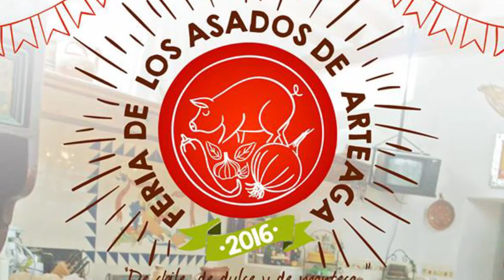DE CHILE, DULCE Y MANTECA: TENDRÁ ARTEAGA FERIA DE LOS ASADOS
*El 29, 30 y 31 de julio en la Presidencia Municipal*

Los últimos tres días de julio, en Arteaga se realizará la Feria de los Asados, un evento que reunirá el sazón de cocineras tradicionales preparando diferentes tipos de asados en la Presidencia Municipal de Arteaga.
Jesús Salas, embajador del Conservatorio de Cultura Gastronómica Mexicana, platicó en exclusiva para EL HERALDO sobre este evento que promete variedad de sabores, olores y colores. (JOSÉ TORRES)